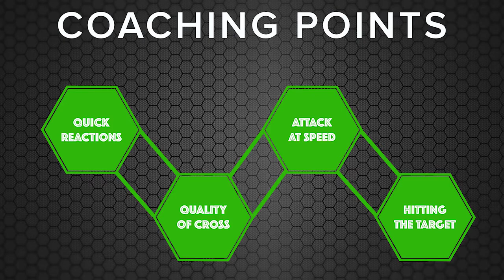3 Group Multi Phase Finishing Exercise - Gavin Strachan - UEFA Pro License Coach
Overview
This is a multi phase finishing exercise which focuses on the players reaction after having a shot at goal. This is a realistic game scenario whether it is to react to rebounds , initiate a regain or commence a recovery run.The number of players can be varied but make sure players are not waiting around too long.The distance from the goal can be relevant to the ability and age of the players.Part 1 is the player driving at a mannequin , shifting the ball and getting a shot away. Part 2 is the original player turns and sets for the player on the second station to have a shot.Part 3 is the second player turns after his shot and defends against player 3 in a 1v1 situation. All players move on a station after their shot.

Coaching Points
Quick Reactions: After the first two parts, the player who strikes at goal must react quickly to assist with a wall pass for part 2 or defend a 1 v 1 for part 3. Quick reactions are needed to keep the tempo of the drill high at a match realistic pace. If the reaction isn’t quick enough for part the attacker will have a much better chance of scoring without any pressure. When working with players this is great for not reflecting too long on a previous action i.e admiring a shot.

Quality of Set: This component is important to allow the player finishing a good chance of scoring with a well weighted pass that allows a first time shot. The set also needs to be aimed towards the finishers preferred foot left or right which should be communicated by the finisher with a hand signal. The movement needs to sharp for the wall pass to be effective and gain enough pace on the ball.

Attack at Speed: Get the opponent off balance with a 1 v 1 move then accelerate with the ball under control away quickly and finish. If attacking too slow it will give the defender an opportunity to recover into position and get set, slowing the attacker down forcing them away from goal. This part could be timed to encourage the attacker to be direct and quick.

Hitting the Target: The final execution of all three parts is the most important. The minimum should be to hit the target by gaining a good connection with the ball using a pre determined surface. The side foot may be a good option for part 2 using the pace of the set to guide the ball into net. Whichever finish is selected, the player should decide quickly and hit the ball firmly.

Progressions:
Work the opposite direction.
Work on volleys from the central disc.
Change the combinations.
Designate certain skills to use on the mannequin.